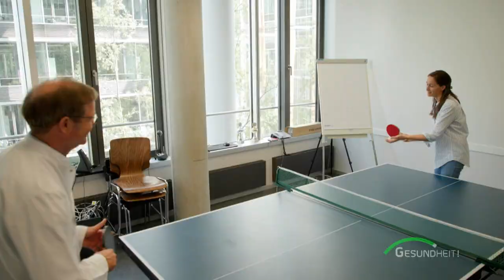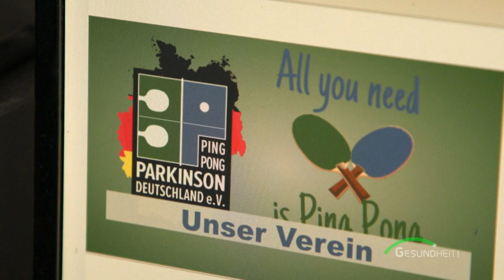Tischtennis: Ein Sport für jedes Alter - gesellig und gesund | Pingpong | Gesundheit | BR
In diesem Beitrag geht's um Tischtennis - ein Sport, der jedes Alter fit hält.
Extrem schnell und sehr vielseitig: Ping Pong ist ein geselliger Sport und begeistert Menschen aller Altersstufen. Bei dieser Sportart werden Koordination und Kondition trainiert. Auch für Parkinson-Patienten ist Ping Pong ideal.
Autorin: Veronika Keller